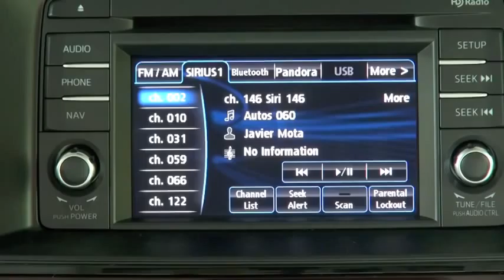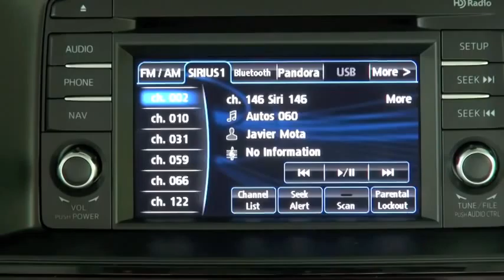Autos 0 60 Philip Reed, Edmunds com Sr Consumer Advice Editor